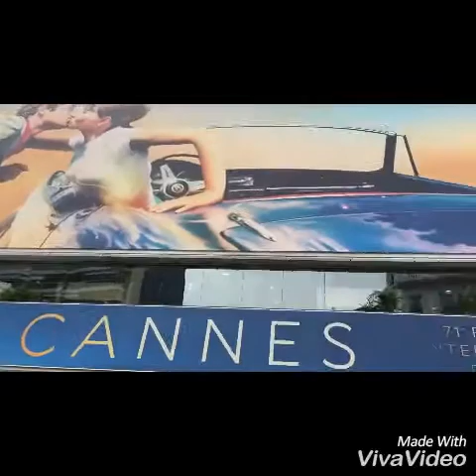Ugyen Choden journey to Cannes international film festival and Munich hall of honors in Germany